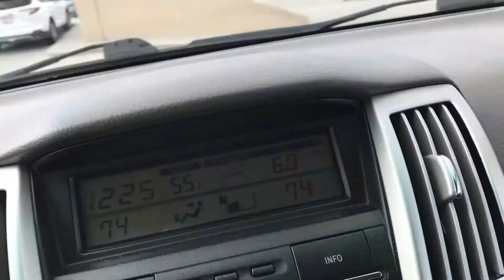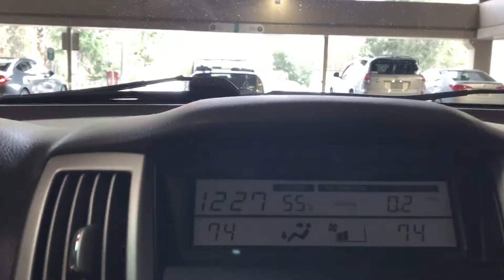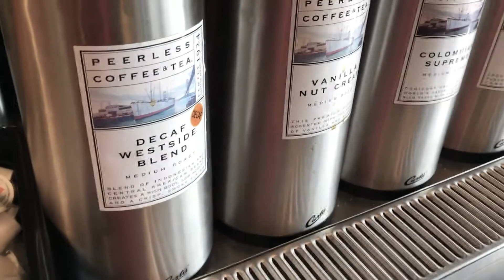Success! And a surprise coming tomorrow...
Was finally able to compare the footage from the Sony A6000 with the iPhone 7 plus. This could be a good review for those who have shaky hands because I suffer greatly from shaky filming. Oh, and have a surprise tomorrow. Hehe.